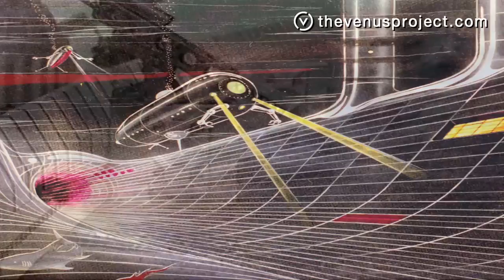The Venus Project - Energy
Renewable and sustainable energy systems are an important part of an integrated social design as proposed by The Venus Project.